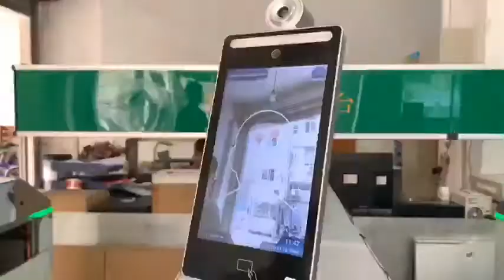Facial reader working with swing gate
Hi friends, this is the video of our face temperature reader and flaping turnstile gate working together.
After users register, they can identify only by reading the ID of their face. There is no need to swipe cards and paper tickets. It is very convenient and efficient.